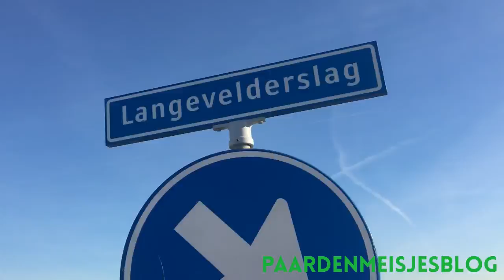Met je paard naar het strand! - Paardenmeisjesblog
De laatste week gaat in! Je kan de strandrit nog steeds winnen door de Facebookpagina's van Paardenmeisjesblog en BSS Horse Transport te liken. Daarnaast stuur je je origineelste paardenfoto naar de Facebook van Paardenmeisjesblog en win het vervoer naar het strand samen met je paard en max. 15 andere paardenvriendinnen!

Succes paardenmeisjes!